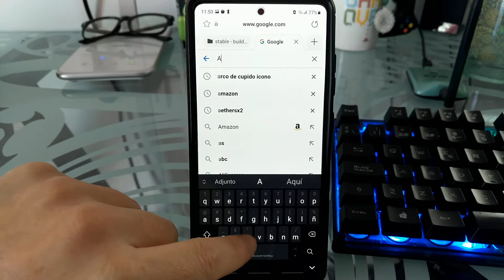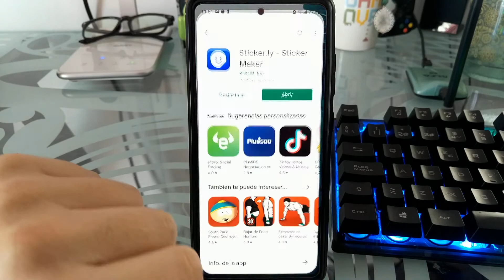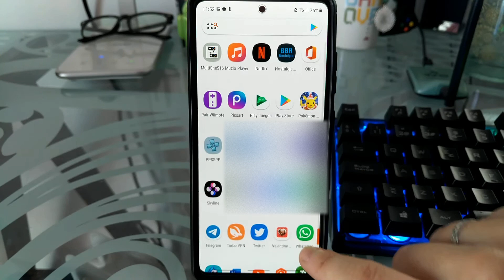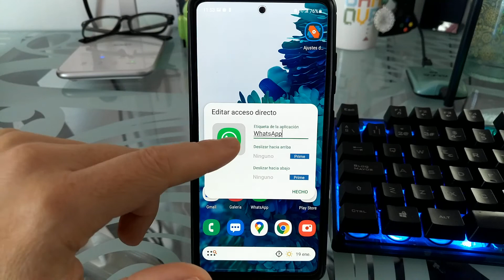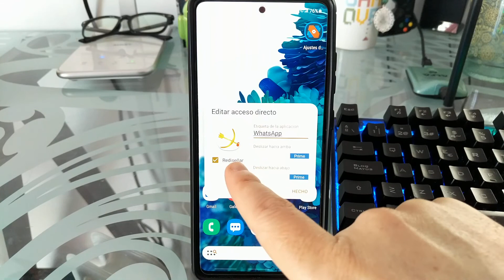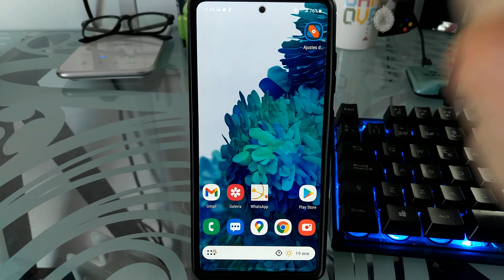🏹 Como CAMBIAR el ICONO de WHATSAPP por el ARCO de CUPIDO (IDEAS para SAN VALENTÍN)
DALE un TOQUE ROMÁNTICO a tu MÓVIL, AQUÍ ☝ te enseño como puedes SUSTITUIR el ICONO de WHATSAPP por el ARCO de CUPIDO FÁCIL y RÁPIDO.

Vídeos Relacionados 📹

Tutoriales ⚙️

Multimedia 📹